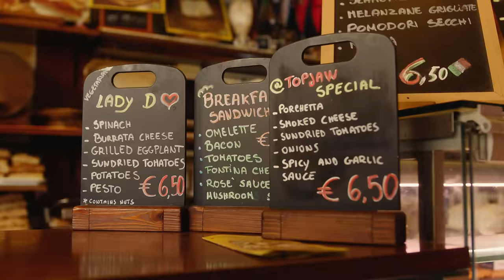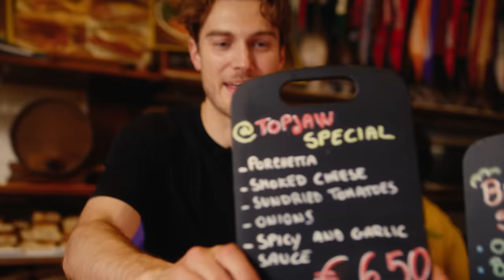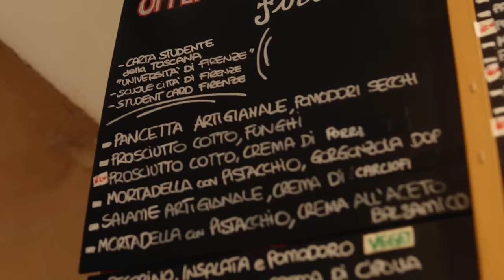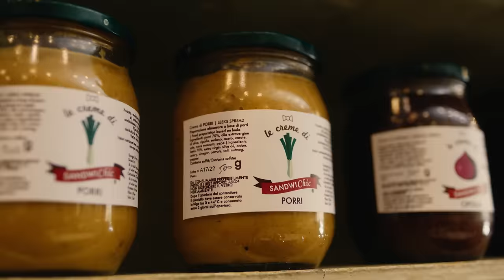The BEST World Famous Sandwich in Florence! (& Where To Avoid)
It’s no secret that when in Florence you’ve got to get a famous sandwich. Fresh baked schiacciata bread, meats, cheeses & other special ingredients. Most people will join the marathon queues outside All’Antico Vinaio, now while this spot is famous for a very good reason, we are taking you to 2 alternative spots that are a little lesser known, easy on your budget and maybe even better. Both are serving incredible, cheap and fresh Italian sandwiches whilst treating you like one of the family. Don’t get stuck in long lines or tourist traps, pay these spots a visit!

00:00 Pino's Sandwiches, Via Giuseppe Verdi, 36R, 50122
02:32 SandwiChic, Via S. Gallo, 3r, 50129